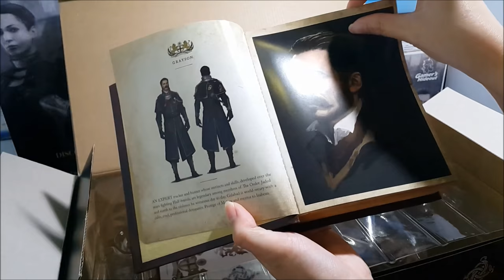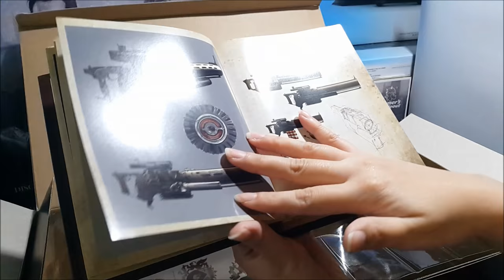Unboxing The Order 1886 Premium Edition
Box Content
13-inch 'Galahad vs Lycan' Statue, Blackwater Vial with Chain, Art Book with hidden compartment
Collectable Steelbook, Collector's Box, 'Coat of Arms' Stickers
Knight's Arsenal DLC
Official Game Soundtrack with Bonus Tracks
Unreleased Behind-The-Scenes Footage